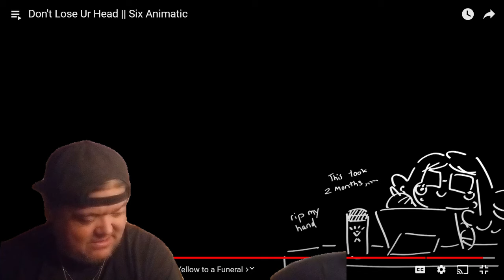Don't Lose Ur Head || Six Animatic (HOOLIGAN REACTION)